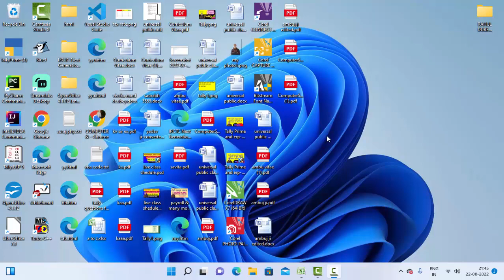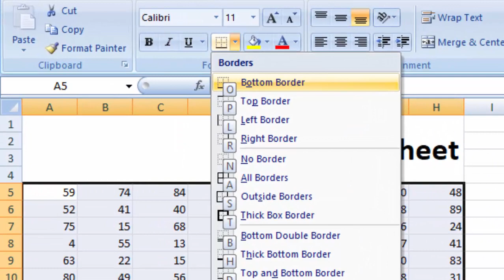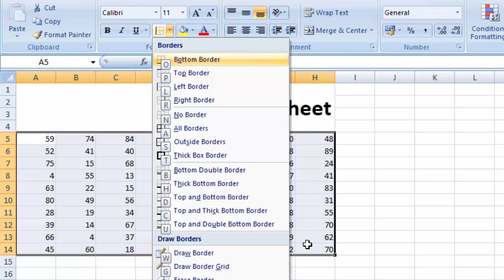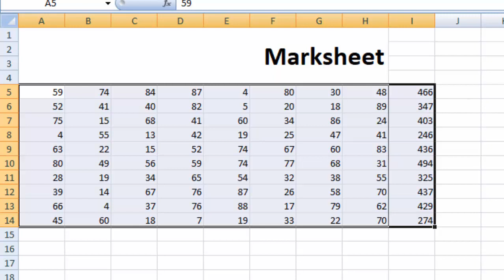Some important short cut keys in Microsoft Excel@COMPUTEREXCELSOLUTION